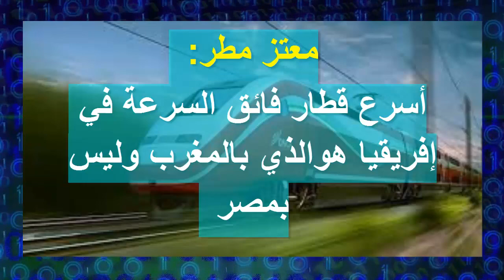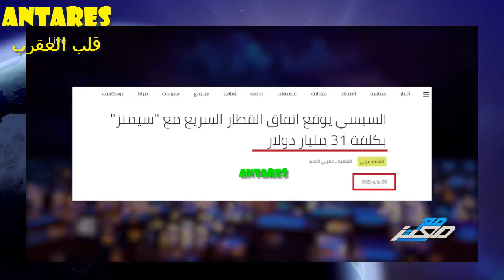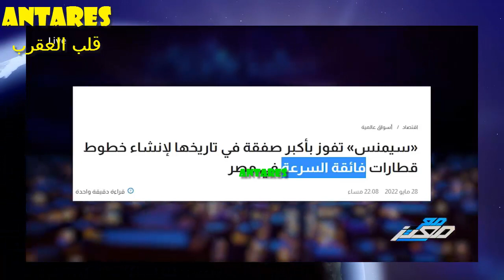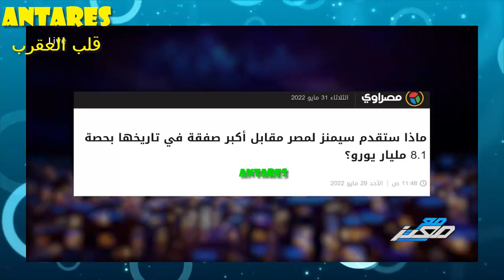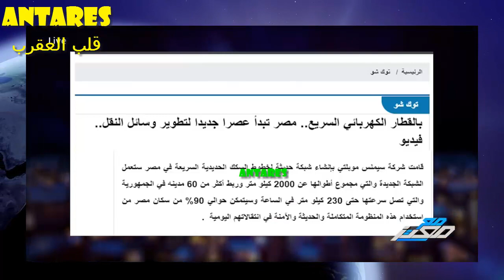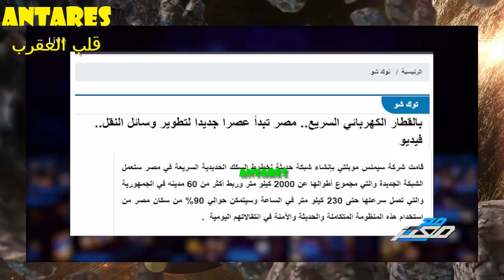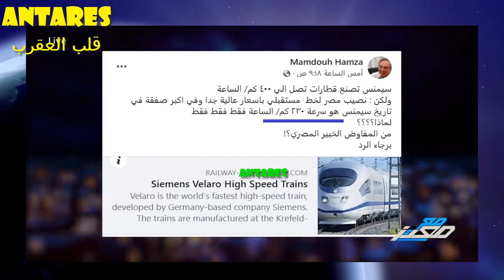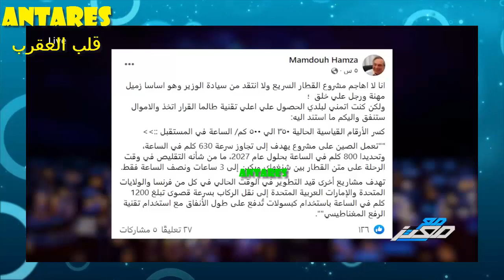معتز مطر:أسرع قطار فائق السرعة في إفريقيا هو الذي بالمغرب وليس بمصر.كذبة العسكر على المصريين.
حلقات ماذا قالوا عن المغاربة ؟
سواء أكان كلاما جميلا في حق المغاربة أو كلاما لا يليق بهم،سننقل هذا الكلام عبر فيديوهاتنا في كل مرة.

معتز مطر:
أسرع قطار فائق السرعة في إفريقيا هوالذي بالمغرب وليس بمصر.كذبة العسكرو فساد اكبر صفقة على حساب  المصريين.
قصة فساد صفقة القطارفائق السرعة في مصر،وكذبة استحواذ مصر على أسرع قطار فائق السرعة في إفريقيا لمشروع في بدايته ومقارنته بالبراق أسرع قطار فائق السرعة في إفريقيا الذي بدأ العمل منذ أربع سنوات.
أسرع _قطار _فائق _السرعة_ في_ إفريقيا
"قطار_ البراق
TGV BURAK